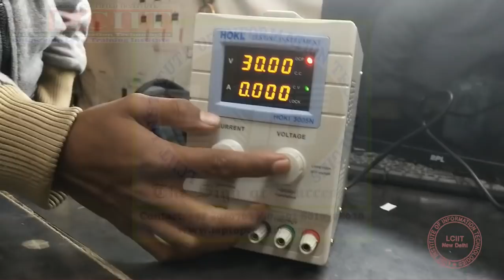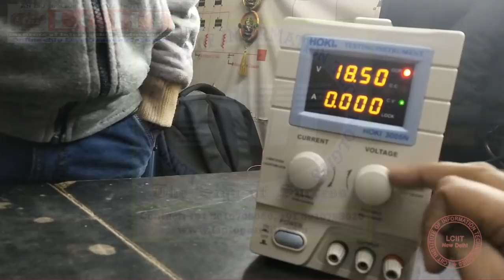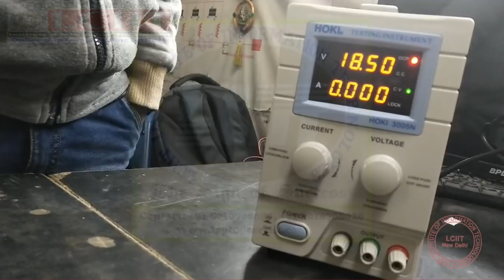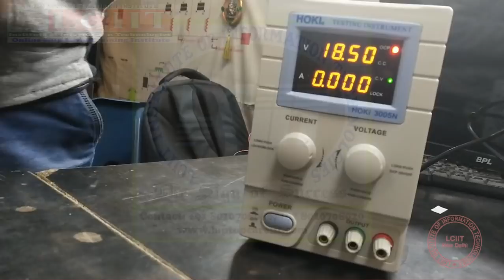NEW TECHNOLOGY DC POWER SUPPLY TESTING AT SHOP COUNTER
NEW TECHNOLOGY DC POWER SUPPLY TESTING AT SHOP COUNTER. NEW TECHNOLOGY DC POWER SUPPLY MACHINE (30V AND 5 AMP),
KEYBOARD LOCK FUNCTION TO PREVENT OPERATOR MISTAKES. LARGE LED DISPLAY.

✅ FOR TESTING & REPAIRING TOOLS INFO PLEASE JOIN OUR  TELEGRAM CHANNEL

✅ SELF LEARNING VIDEO COURSE INFORMATION. CLICK AND WATCH.